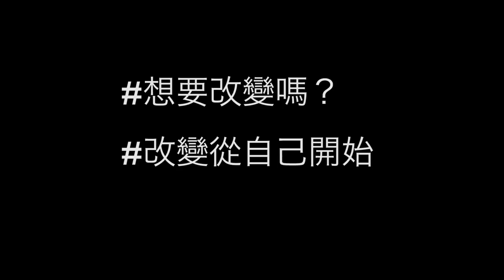【台灣留學🇹🇼】美國美女🇺🇸試試看中山站的美髮院！@中山18 RUI美髮師太棒！台湾の日本人スタイリストの美容院！#314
如果你們想直接跟我太棒的美髮師聯絡請你按她的IG！
還有我現在也有一個FB！請你們去看看！！

【我的攝影器材】：
CANON EF-S10-18mm F4.5-5.6 IS STM
GoPro Hero 5
iPhone 7

【WANT】
Canon EOS 5D Mark 4
Panasonic GH5
LX100
PILOTFLY C45
Peak Design Capture PRO